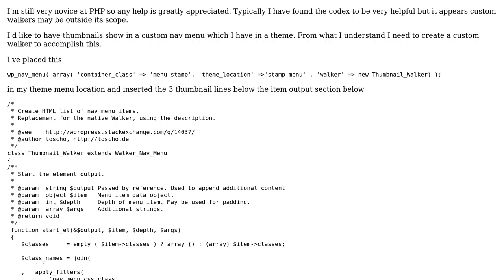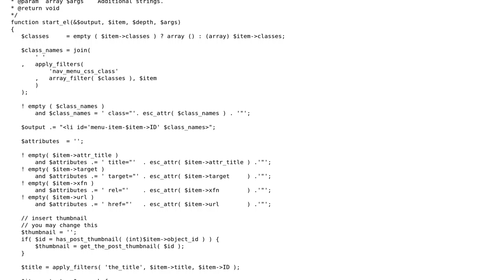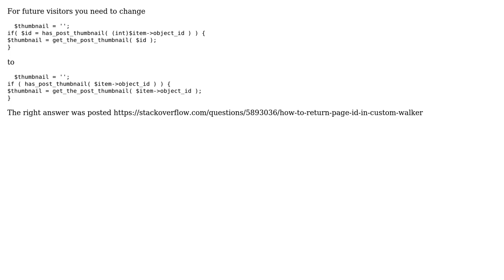Wordpress: wordpress custom walker for thumbnails with custom menu (2 Solutions!!)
Wordpress: wordpress custom walker for thumbnails with custom menu

With thanks & praise to God, and with thanks to the many people who have made this project possible! | Content (except music & images) licensed under cc by-sa 3.0 | Music | Images & others | With thanks to user javy user fuxia user Andrew and the Stack Exchange Network Trademarks are property of their respective owners. You are responsible for your own actions.